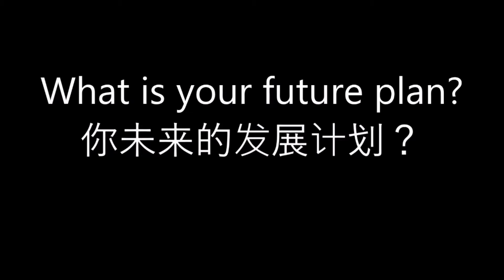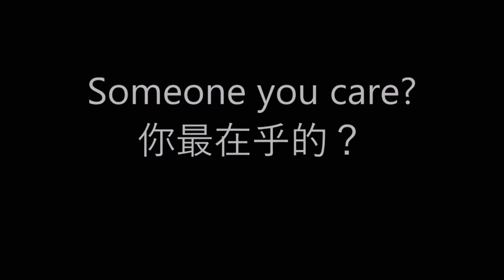America President Election Interview 美国总统大选面试| 唐纳精与吉吉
America president election is hot now
President Interview is must!!!

Recently America running president election but on time we take some video to compare about other country like Malaysia M.O.1
President vs PM

President Donald Cum is accepted interview by MO Studio
Compare with Malaysia Leader M.O.1(not President)

for this President Interview just for laugh

America President election and Malaysia election problem?

现时美国总统大选如火如茶，这时候吉吉当然也要出面了解一下情况，以上短片估计会被马来西亚的吉吉封了

所以要看就快快看吉吉如何应付面试的问题呗
同时吉吉的老婆也来参加支持他的老公（吉吉）哦

感谢朋友演出唐纳精，裸尸妈

当然也不少最近访问中国的菲律宾总统啦
吉吉也效仿菲律宾president的作风的没有他的硬XD

God bless America President election!
吉吉大选！！！！！